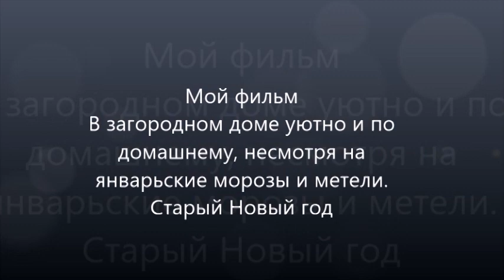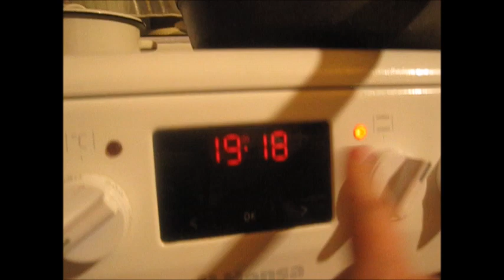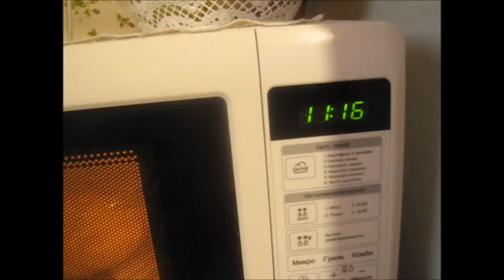Старый Новый год в деревне/В загородном доме своя уютная атмосфера/И снова морозы.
Всем доброго времени суток, удачного дня!
P.S. Если у вас есть вопросы ко мне, что - то вам  интересно было бы узнать, пожалуйста задавайте под этим видео в комментариях.
Вскоре сниму ролик с ответами на ваши вопросы.